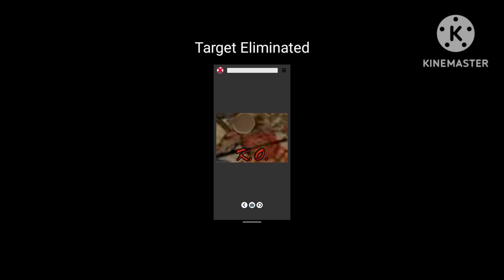Samurai Shodown Hunt: Rebellion Army Soldier #8